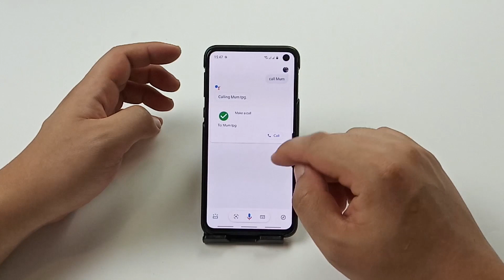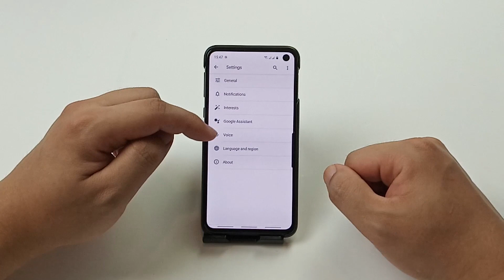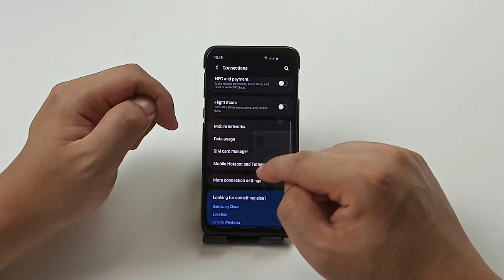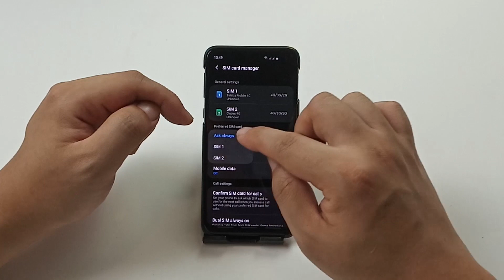Samsung Galaxy S10e part 5 - Make a call while phone is locked via Google Assitant (hands free)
So by default you can't call someone on Google Assistant without unlocking your phone first. There is a trick to that. Watch this video. Keep in mind that this could pose a security risk though if someone steals your phone and has a recording of your voice, they could access a lot more of your personal data.